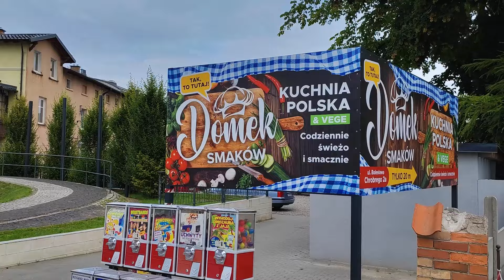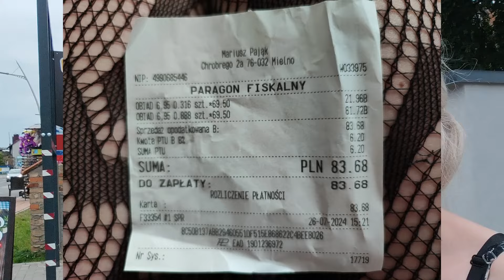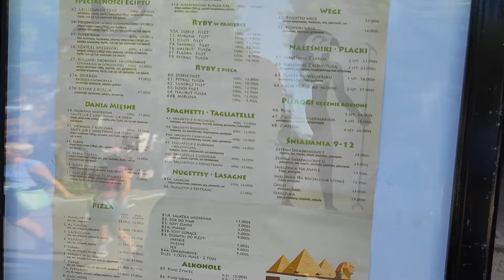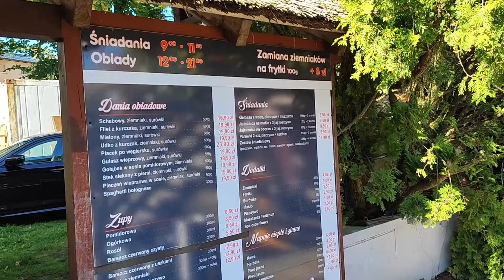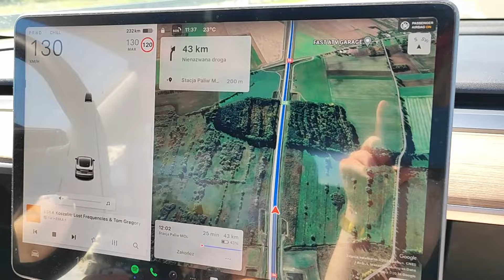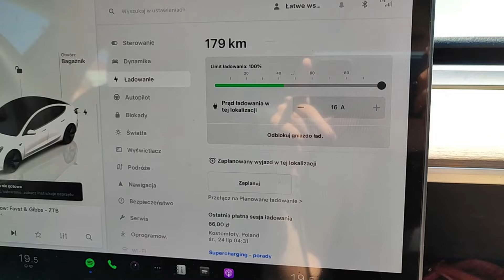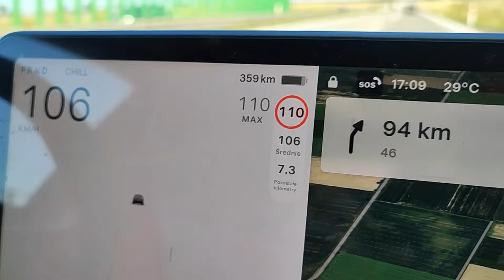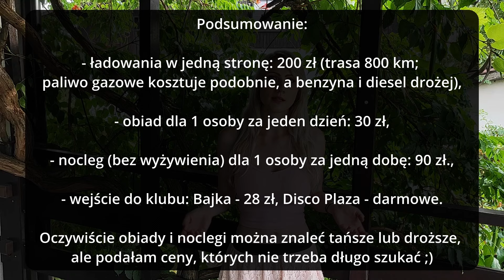Tajemnice MIELNA Part 2 😘 TESLA na finiszu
Jakie tajemnice skrywa Mielno? 😄 Co się dzieje w Mielnie, zostaje w Mielnie... Druga część naszej szalonej przygody nad morzem!
Ile kosztowały wakacje Teslą w Mielnie? Zaskakujące wyniki - przekonajcie się sami! 😉